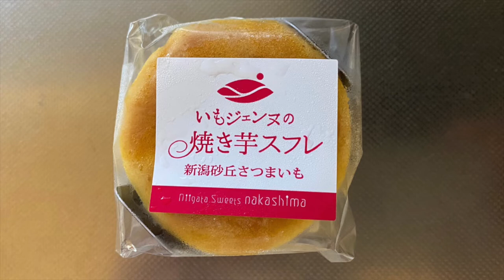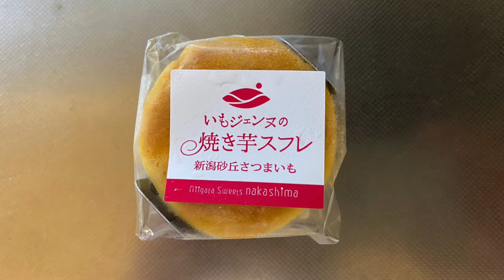【スイーツ（JAPAN sweets）】いもジェンヌの焼き芋スフレ 「株式会社ナカシマ」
【いもジェンヌの焼き芋スフレ】（スイーツ　JAPAN sweets）
新潟砂丘さつまいも
155kcal